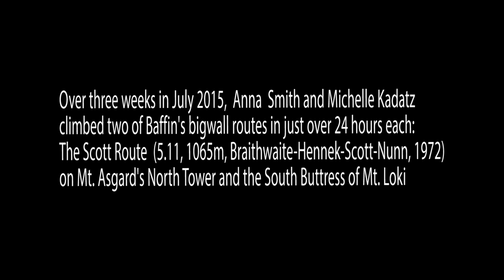El Cap Bridge with the Late Anna Smith Part 2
PART 2 of our discussion with Anna Smith
El Cap Bridge in Yosemite Valley is known as the Center of the Climbing Universe. Each Spring and Fall hundreds of climbers congregate on the bridge to exchange ideas, information and to meet old and new friends. This series explores the culture of the bridge and profiles some of the people who populate it.

This series was shot over the course of a week in June 2015. The climbers appearing in this series were standing on the bridge on the day of shooting. It was random and informal. Some climbers are well known other are not. We made no selection based on fame. These are their individual stories of being part of the climbing community.
The thoughts and statements of of the people appearing in this series do not necessarily represent the thoughts and ideas of the producers or sponsors.

Accidental Productions